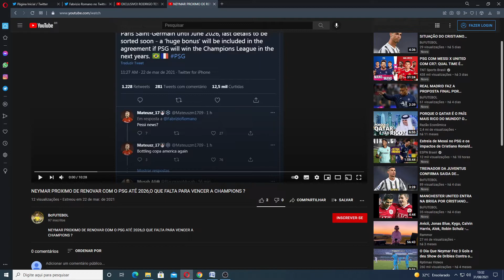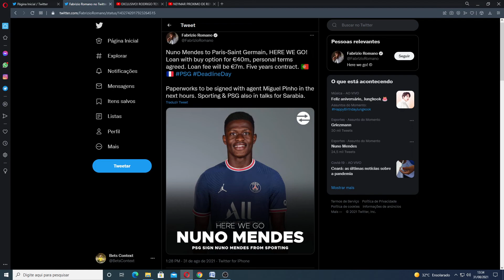PSG FECHA A CONTRATAÇÃO DE NUNO MENDES ! ZERO DESCULPA... É CHAMPIONS OU FRACASSO.